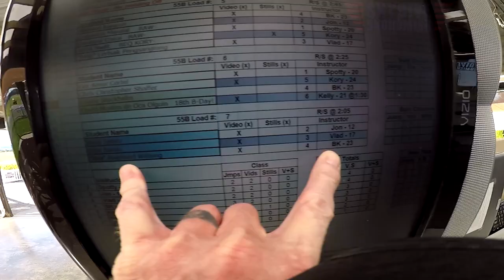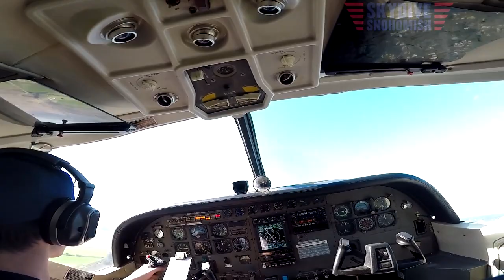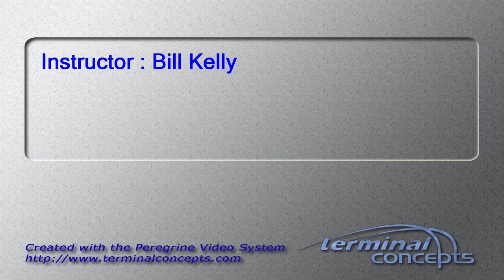Raymmond Wildung's Tandem skydive!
Raymmond Wildung's tandem skydive at Skydive Snohomish!